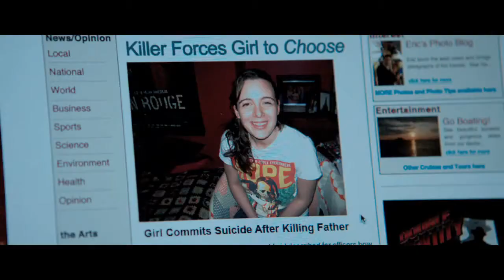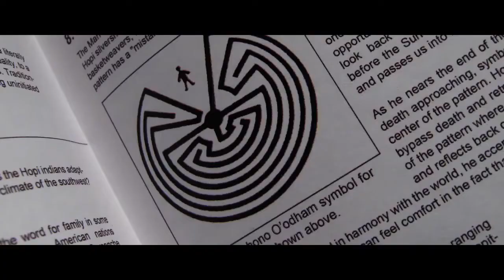choose trailer.mp4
trailer of choose thriller with katheryn winnick